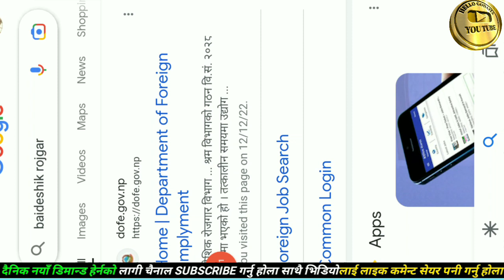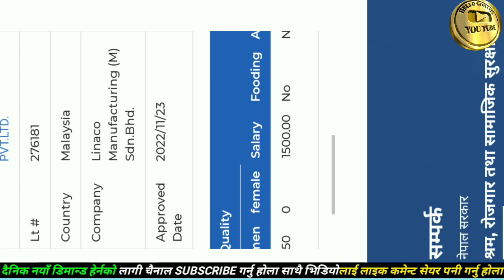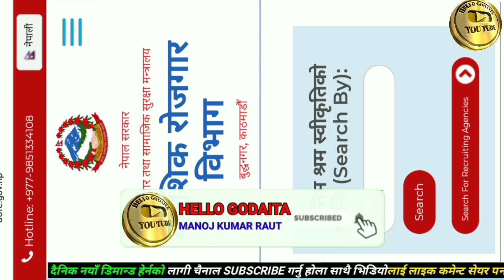Malaysia New demand 2022 | linaco manufacturing (M)sdn bhd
New demand for Malaysia 2022 | linaco manufacturing (M)sdn bhd

साथीहरु यो भिडियोको मुख्य उददेश्य हजुरहरू लाई एजेन्ट को ठगीबाट जोगाउन र हजुरहरुलाई सही डिमान्ड र कम्पनी को बारेमा जानकारी गराउन मात्र हो।

This channel does not promote or encourage any illegal activities and all content provided by this channel is meant for JOB REVIEW, COMPANY REVIEW & TECH SUPPORT only.

malaysia ko naya diamond,malaysia ko naya news,malaysia ko naya niyam,malaysia ko naya khabar,
malaysia demand in nepal 2022,
malaysia demand letter,malaysia new demand 2022,malaysia demand in nepal,malaysia demand new,malaysia ko demand,
malaysia demand in nepal 2079,
malaysia free visa free ticket interview,malaysia free visa khabar,
malaysia free visa 2022,malaysia free visa free ticket demand,malaysia free visa free ticket 2022,sun malaysia free visa,
malaysia ko free visa,malaysia passport visa free countries,

यस channel मा रहेका भिडियोहरु वा thumbnail copy download गरि अन्य channel मा upload गरेको पाइएमा सो channel लाई copyright लगाई channel सधैको लागि .|

जय नेपाल🙏🙏 🇳🇵🇳🇵🇳🇵🇳🇵🇳🇵